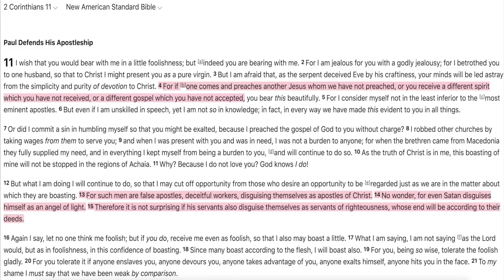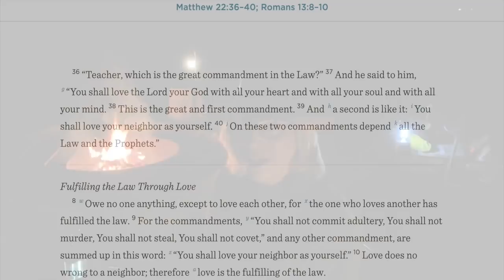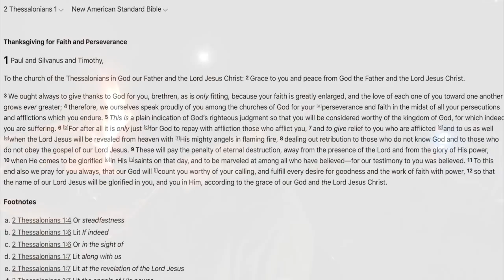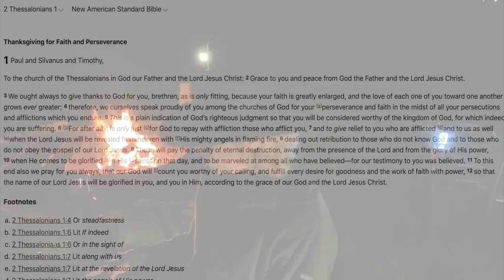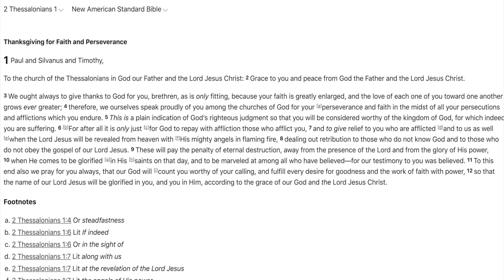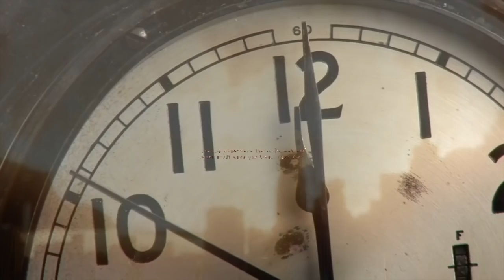A Sobering Warning To God's People & It's About To Happen SOON!